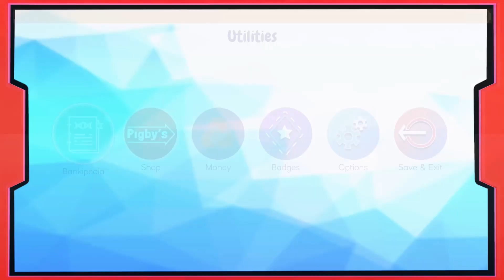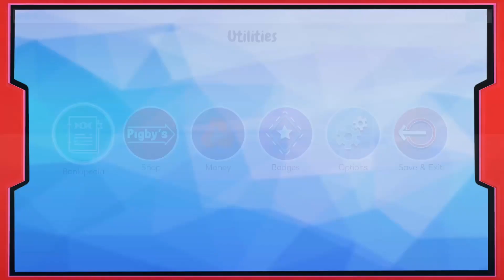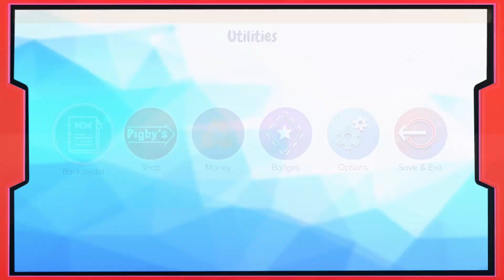'ISLAND SAVER' action-adventure Children's Game game play Walk through Part - 2 [ No Commentary ]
Island Saver is a free adventure game aimed at kids ages 6 to 12 that teaches them several financial concepts like taxes, foreign currency, and more, all the while being actually fun to play.
Players set off to explore an island that is covered in bright, colorful, and cute creatures but is also covered in plastic waste. Players must use tools and exploration to clean up the island but inside this goal, the game hides real-world lessons for kids. Collecting trash awards players with coins, however, every ten coins they collect a tax man will take one but give them a receipt to be used on things like building a bridge to a new area, teaching kids the concept that not all money earned will go in their pocket but it will go to something in the long run.
You can also buy upgrades for your equipment and herein lies another one of the games lessons. The first upgrade is far too expensive to purchase so kids are introduced to the concept of a bank loan, interest, and the importance of making payments on time. Hilariously, if you miss a payment a literal loan shark will show up to collect!
Step into the thrilling world of games with Zuesano. Get exclusive access to high-quality game shorts and game play footage.
No matter if you’re a beginner or an expert, you’ll find something new and exciting every time.

With our channel, you'll discover the best video games and get insider tips and tricks to increase your focus and agility. Our channel is loaded with demos and tutorials that will have you blazing around the track in no time.

video! Love yall:)